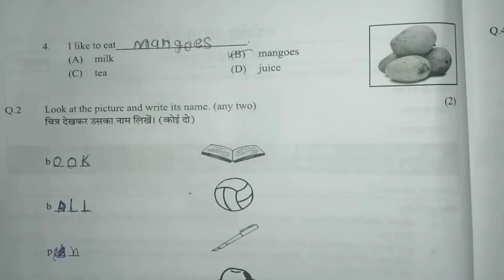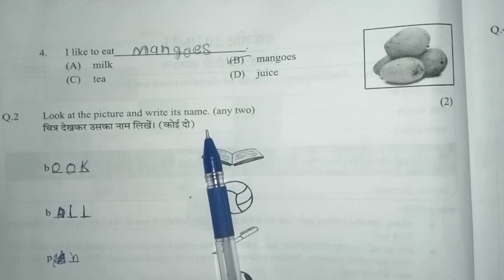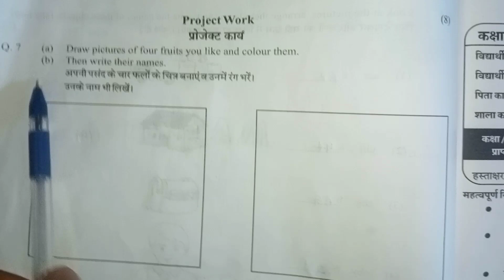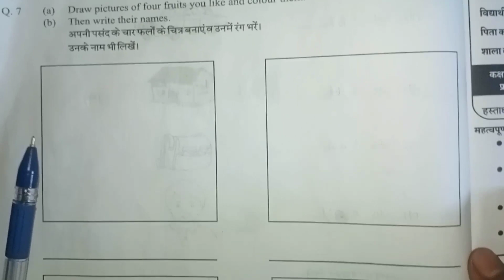कक्षा 3 English वर्कशीट का हल || English worksheet solution 2021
English worksheet Solution 2021
Class 3rd English worksheet full solution 2021
Kaksha Teesri English worksheet ka pura HAL

Intezar ki kaksha Teesri ka pura hall 2021

January kaksha Teesri English worksheet pura HAL

Class 3rd English worksheet full solution of 2021 January